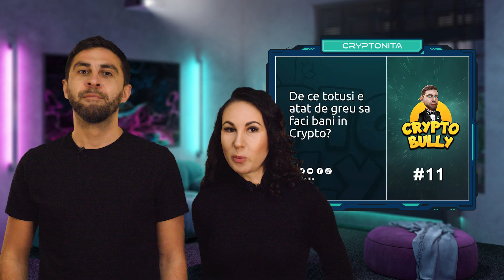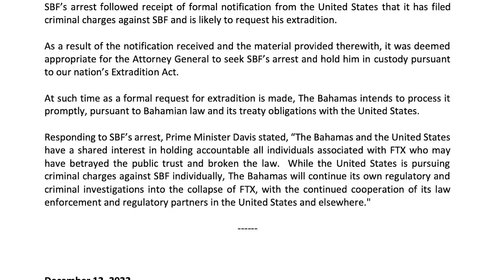Cumperi CRYPTO cu RON: BINANCE Romania lanseaza BUSD/RON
Codul nostru de referral, daca vrei sa iti faci cont pe Binance.com
Povestim azi despre cum l-au prins pe Sam Bankman Fried, Do Kwon, ce mai zice FED-ul despre inflație, care e noul core CPI si ce vesti bune aduce Binance pentru userii din Romania.
Asteptam sugestiile tale, dar si sa povestim impreuna in comentarii.